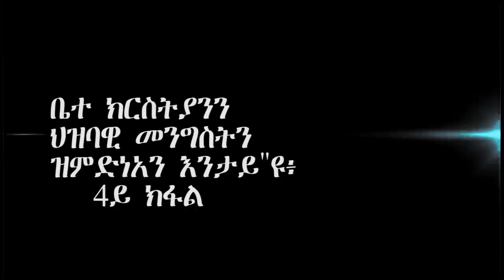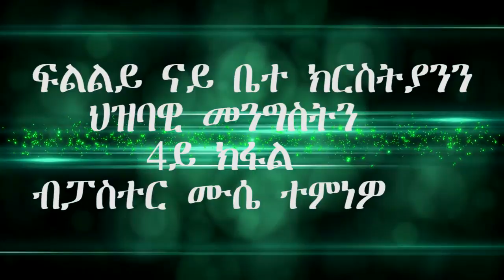Sermon||4ይ ቤተ ክርስትያንን ህዝባዊ መንግስትን || ብፓስተር ሙሴ ተምነዎ || MedhanieAlem Evangelical MN